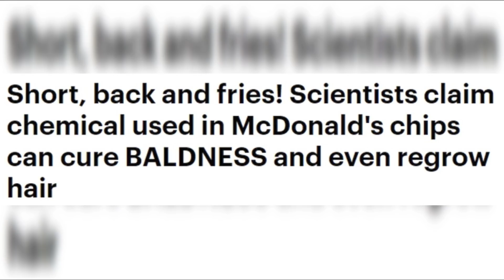Scientist Found McDonald's Fries Could Help Regrow Hair?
Scientist found McDonald's fries could help regrow hair? We take a look at McDonald fries and how they might be able to regrow hair.

Recently there have been many reports that mcdonalds fries can help regrow hair. But how much truth is there to this. Despite online reports, researchers have not found the cure for baldness in McDonald's french fries. However, they may have found a way to get around one of the biggest hurdles in hair regenerative medicine.